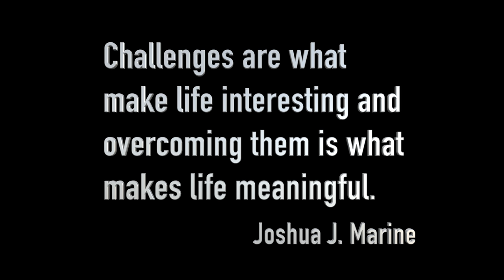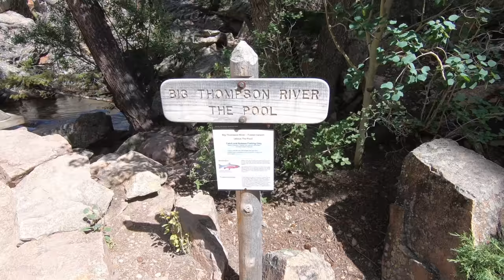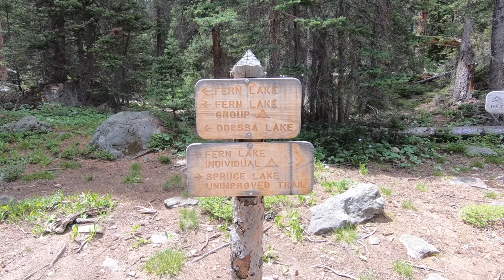Mill Creen Basin to Odessa Lake RMNP Season 1 Episode 11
My wife and I are brand new to hiking and overnight backpacking.  It has been a process getting ready and learning what we need to know to hike and overnight camp.  It seems to be a continuous learning process but the views are amazing.